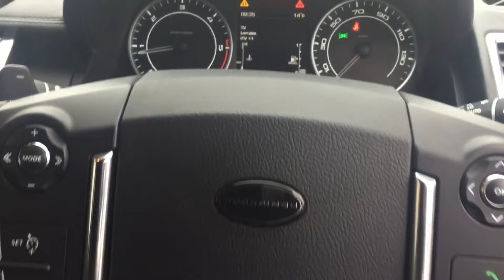LAND ROVER RANGE ROVER SPORT 3.0 SDV6 HSE OBSIDIAN OVERFINCH IN BLACK FOR SALE